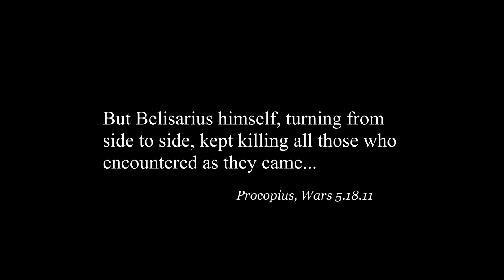The Italian Campaign of Justinian (Part 2)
Video covering the first phase of the Gothic War (535–554).

I will be working on part 3 shortly.

Video made with footage from "The Last Roman" DLC for "Total War: Attila"

Sources and further readings for those interested
Secondary:
Barker, John W: "Justinian and the Later Roman Empire" (1966)
Moorhead,  John: "Justinian" (1994)
Haldon, John: "The Byzantine Wars" (2008) Mass, Michael (editor) "The Cambridge Companion to the Age of Justinian" (2005) Treadgold, Warren: "Byzantium and Its Army: 284-1081" (1995)

Primary:
Prokopios: "The Secret History" Trans. Kaldellis, Anthony/Haury, J. (2010) Prokopios: "The Wars of Justinian" Trans. Dewing, H.B.; Ed. Kaldellis, Anthony (2014)
Cassiodorus: "Variae" Trans. Barnish, SJB (1992)